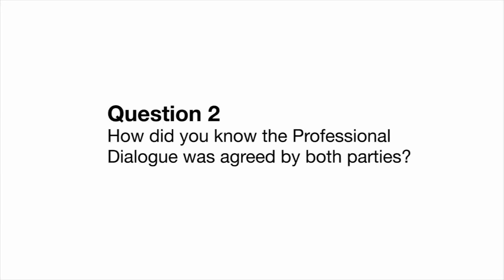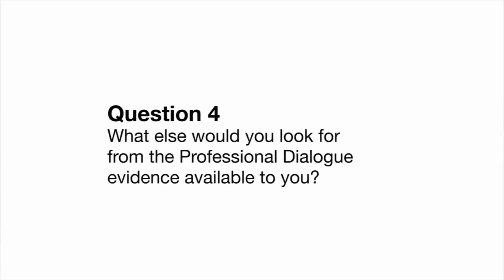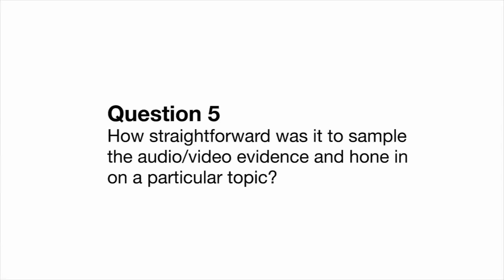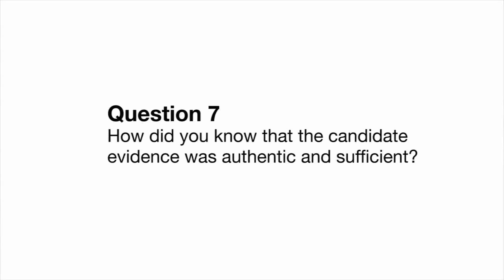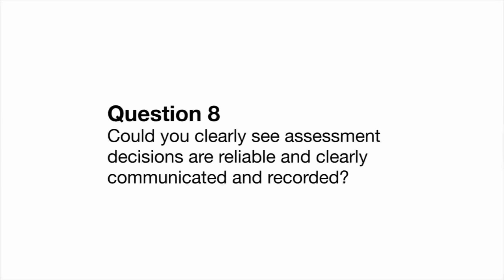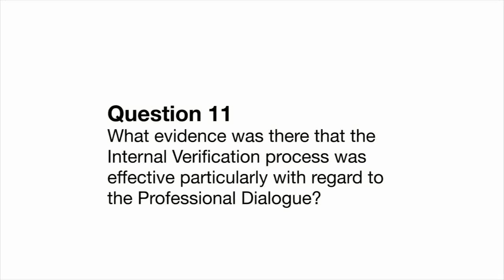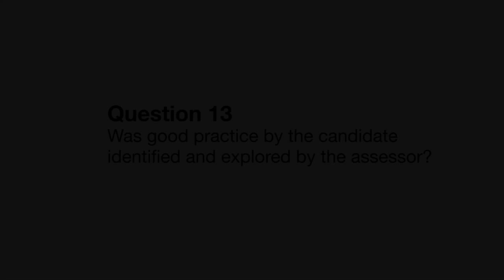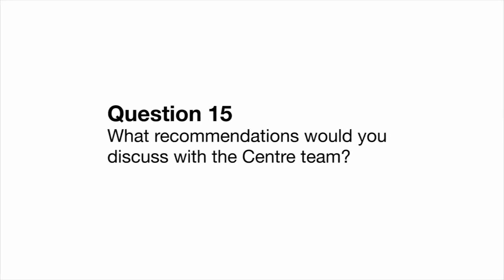External Verification of a Professional Dialogue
Professional dialogue video discussing assessment.
College Development Network (CDN) - Professional learning for colleges.